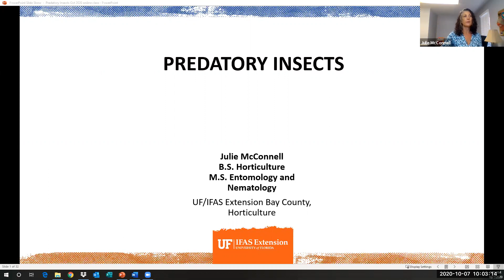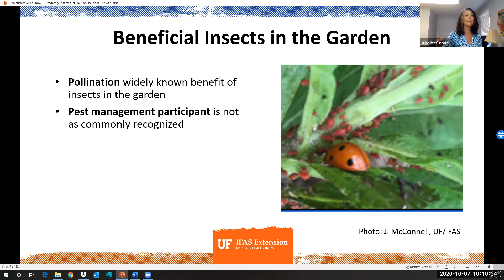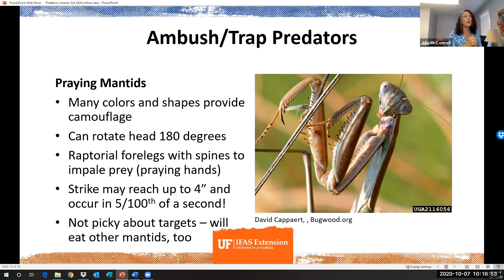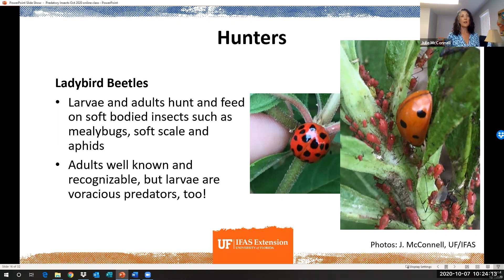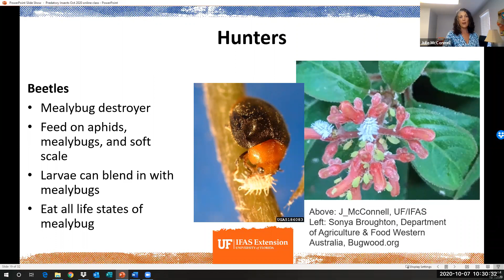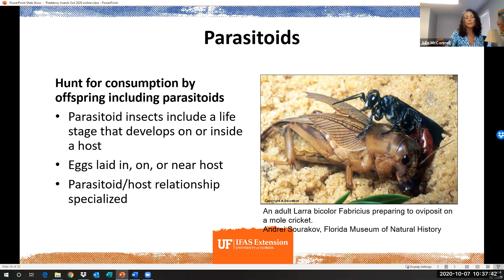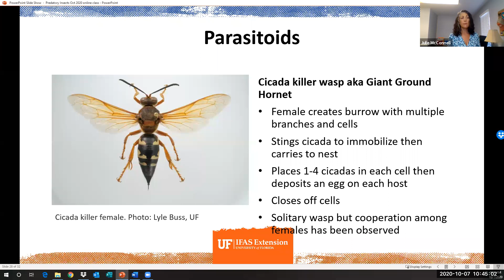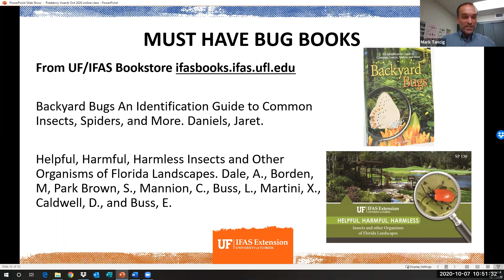Predatory Insects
Predatory and parasitic insects are important visitors in our gardens. Learn all about them with Residential and Commercial Horticulture Agent Julie McConnell of UF/IFAS Bay County.